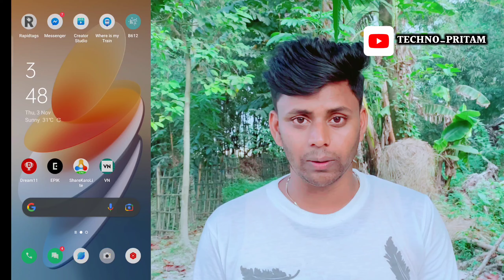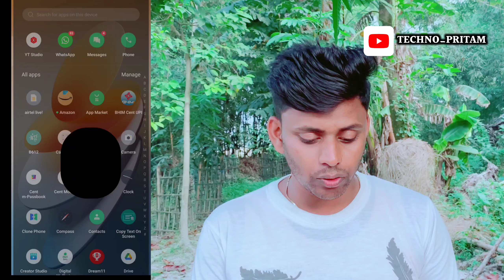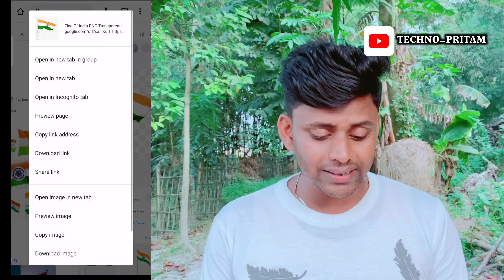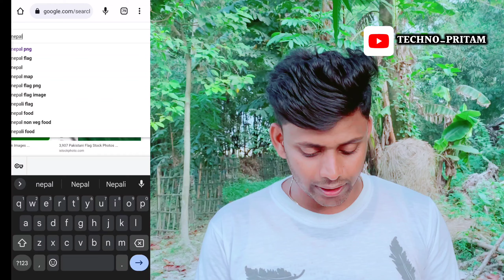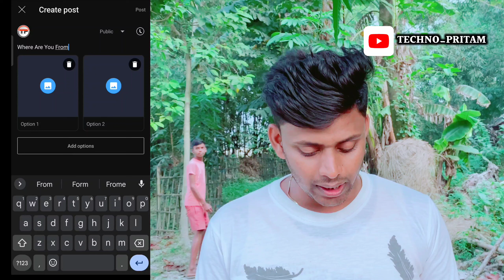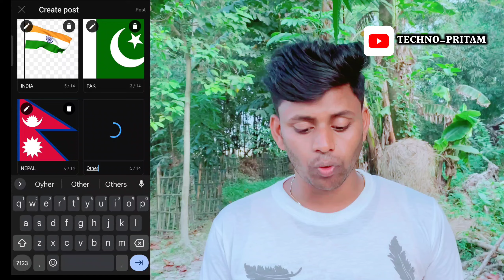Community Post Karne Ka Sahi Tarika🔥Community Post Viral Kaise Karen -छुटकियो मै वायरल🤞Techno pritam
community post
technical pritam
techno pitam
how to viral community post on youtube
community tab post kaise karen
Community post viral kaise kare 2022
community post viral kaise karen
community tab me video kaise post karen
techno tam
community post problem
community post viral
community tab
community tab enable kaise kare
community tab kaise post karen
community tab kaise viral karen
community tab ko kaise viral karen
community tab ko viral kaise karen
community tab me photo post kaise karen
community tab me post kaise karen
community tab post viral kaise kare
community tab use kaise kare 2022
community tab viral kaise karen
comunity post
how to community post on youtube
how to make community post viral
how to post community on youtube
how to post community post
how to post in community youtube
how to post video on community tab
how to post youtube community
how to viral community post
how to viral our community post
how to viral your community post

Community Post छुटकियो मै करो Viral🔥बस एक बार ये करो- Community post Viral kaise karen🤞Techno Pritam

community tab me poll kaise kare
Community poll kaise kare
community poll
community poll youtube
community poll with photo
community poll kaise dale
community poll 2k22
community pool viral
community pollution problem
Community poll locker code
community policing
community tab viral kaise kare

how to viral community post on yout..
community viral kaise karen
techno pritam
community posts unlocked creator ti..
how to make community posts viral
post ko viral kaise karen
viral community post
community kaise banaye
community kaise post karen
community kaise viral karen
community pool me photo kaise laga.
community post ke liye photo kaise b.
community post ke views kaise dekhe
community post ko viral kaise kare
community post me questions kaise..
community tab ka use kaise kare
community tab me video kaise post k..
community tab viral
community viral kaise kare
free fire community poOst kaise kare
how to get community tab
how to make coal farm in minecraft
how to post community tab
how to post on community tab
how to viral community tab